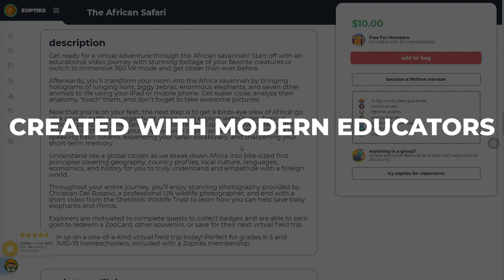African Safari Virtual Field Trip (Trailer) | Zoptiks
Get ready for a virtual adventure through the African savannah! Start with an educational video journey with stunning footage of your favorite creatures or switch to immersive 360 VR mode and get closer than ever before.

Afterward, you’ll transform your room into the Africa savannah by bringing holograms of lunging lions, ziggy zebras, enormous elephants, and seven other animals to life using your iPad or mobile phone. Get super close, analyze their anatomy, ‘touch’ them, and don’t forget to take awesome pictures!

Now that you’re on your feet, the next step is to get a birds-eye view of Africa! Go on a google earth scavenger hunt where you’ll explore water holes, famous national parks, and other landmarks, powered by Explore.org live streams. But it doesn’t stop there! Tune your engines with digital workbooks that will have you speaking basic Swahili, expanding your safari vocabulary, and sharpening your short-term memory.

Understand like a global citizen as we break down Africa into bite-sized first principles covering geography, country profiles, local culture, languages, economics, and history for you to truly understand and empathize with a foreign world.

Throughout your entire journey, you’ll enjoy stunning photography provided by Christian Del Rosario, a professional UN wildlife photographer, and end with a short video from the Sheldrick Wildlife Trust to learn how you can help save baby elephants and rhinos.

Explorers are motivated to complete quests to collect badges and can earn gold to redeem a ZooCard, other souvenirs or save for their next virtual field trip.

Join us on a one-of-a-kind virtual field trip today! Perfect for grades K-3 and COVID-19 homeschoolers, included with a Zoptiks membership.

⭐ ⭐Quick Links⭐⭐